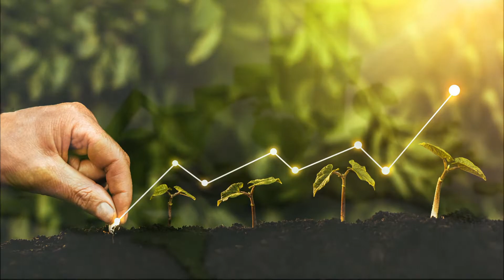ECONOMIA VERDE: CONVERSA COM ALISSON MENDONÇA. CONFIRA!!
INSTAGRAM ECONOMIA VERDE
ESTA PROGRAMAÇÃO FAZ PARTE DA REDE CACAU DE COMUNICAÇÃO.